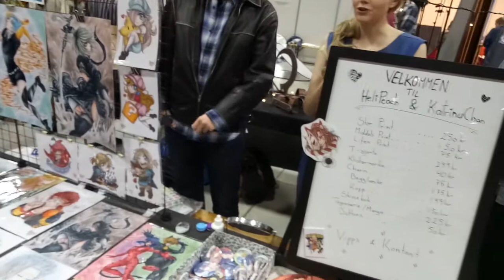SPILLEXPO 2018 VLOG - Day 2 KH2 & LoL ft. BNHA & Kim Possible